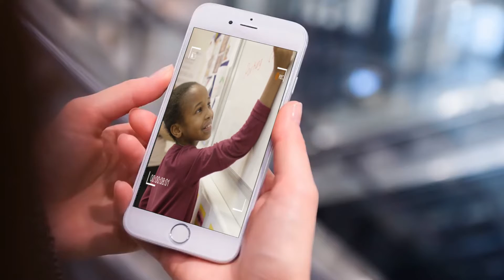VIDEO ADVERTISEMENT USING STOCK FOOTAGE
Video Edited By Saad Abdeen